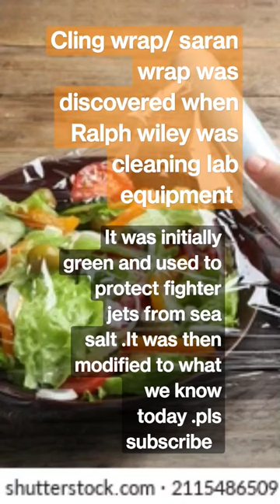cling wrap /Saran wrap history